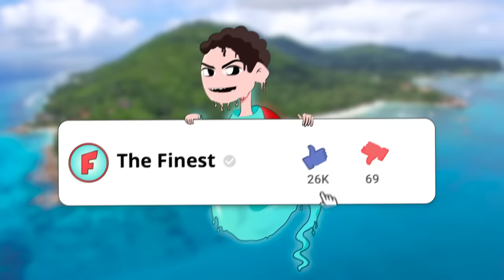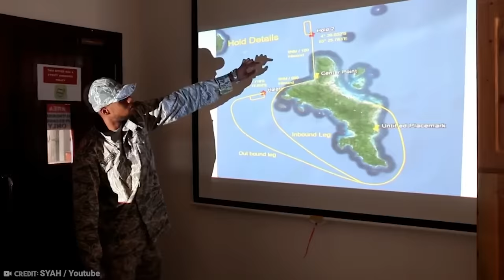15 Most Embarrassing Armies in The World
You always hear about the military might of the world’s superpower nations, but have you ever thought to yourself, “What are the smallest and weakest armies out there?” Well, you’re not alone as so have we. If you’re interested to shine a light on these puny armies, then look no further than our list with a few surprising inclusions. From China to Vatican City, here are 15 of the most embarrassing armies in the world!